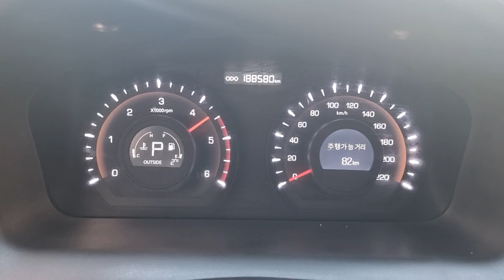2011 SSANGYONG KORANDO C (BP016456). CARWARA Korea used car export. 쌍용 코란도C 중고차수출 카와라